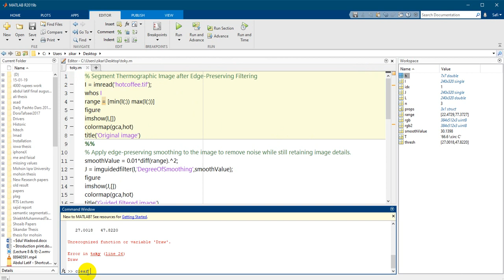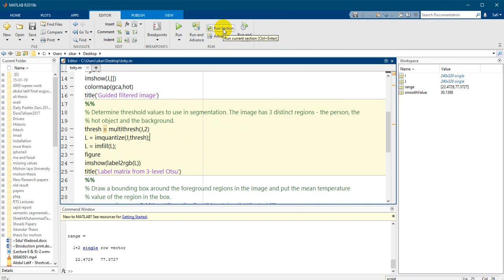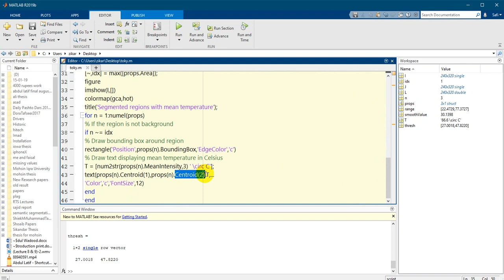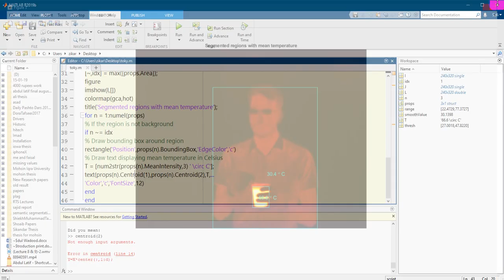Segment Thermographic Image after Edge Preserving Filtering